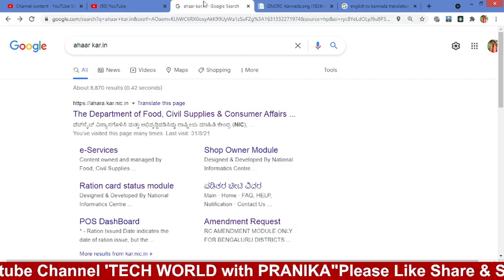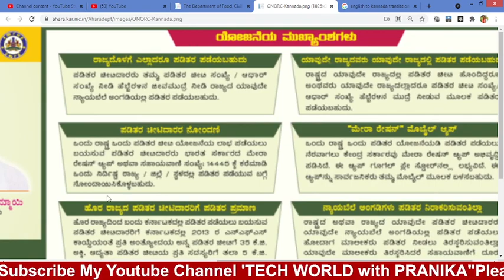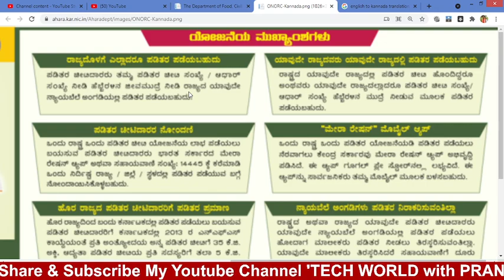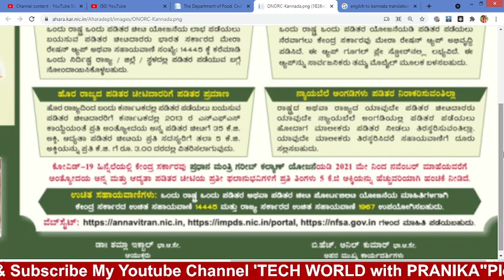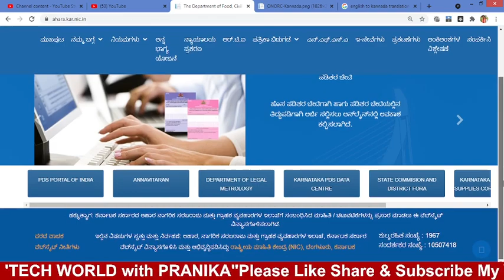"ಒಂದು ರಾಷ್ಟ್ರ - ಒಂದು ಪಡಿತರ ಚೀಟಿ" ಯೋಜನೆ ಪ್ರಯೋಜನ One Nation- One Ration Card Scheme Details 2021-22